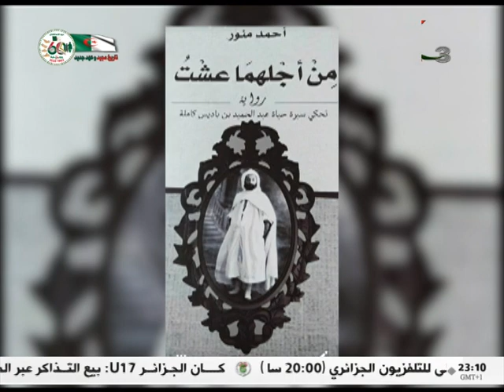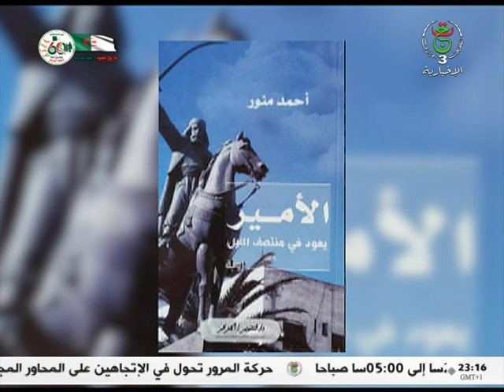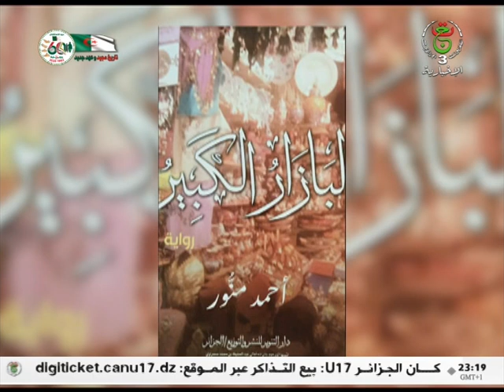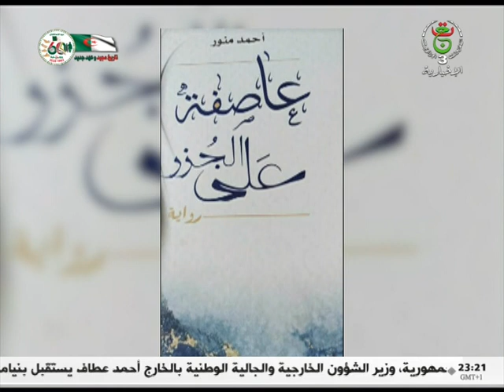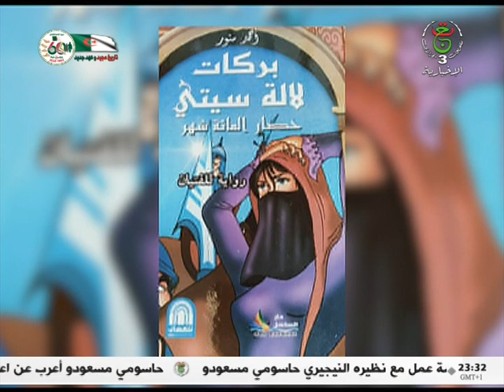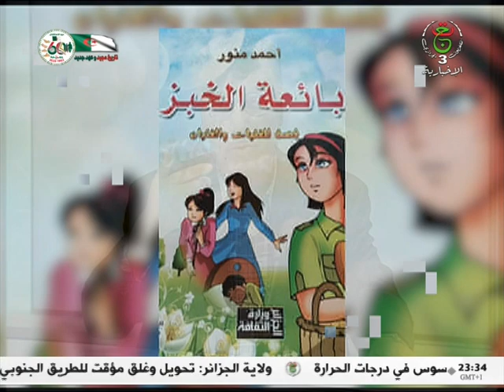إضاءات ثقافية - 28-04-2023